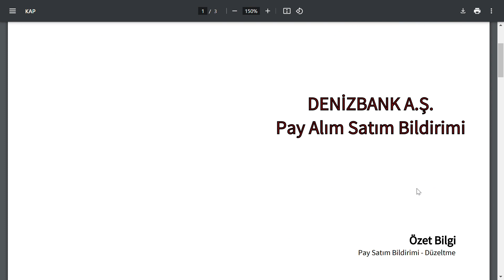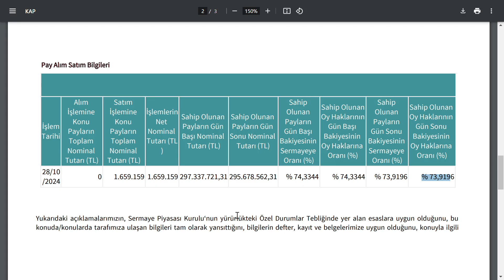DİKKAT !!! 2 AYDA 3 KAT ARTMIŞ HİSSEDE ORTAK SATIŞI BAŞLADI HERHALDE | 4.000.000 ADET HİSSE SATTI